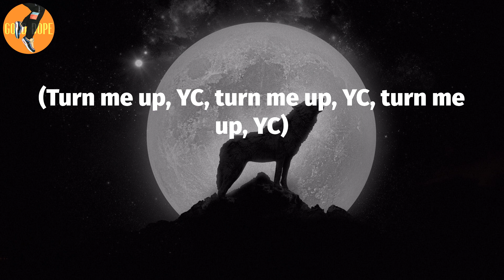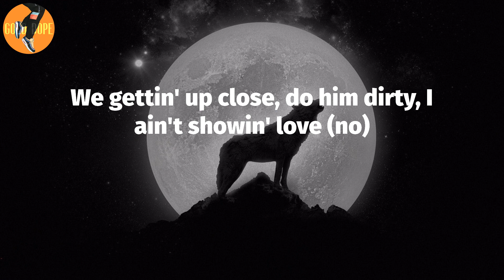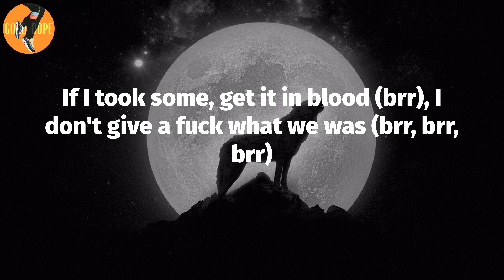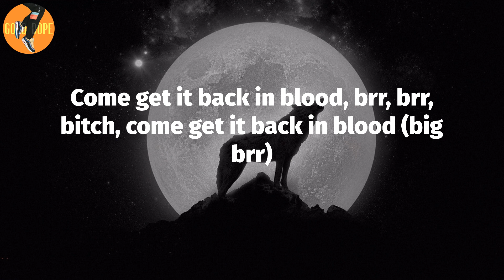Pooh Shiesty - Back In Blood (Lyrics)